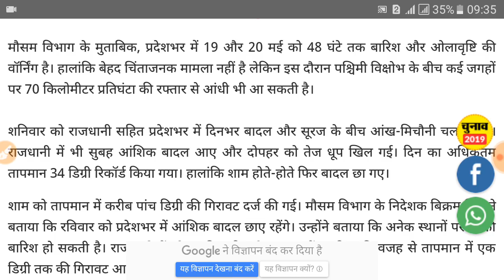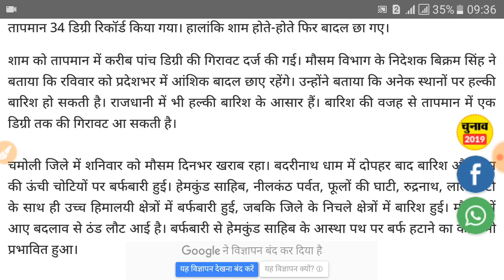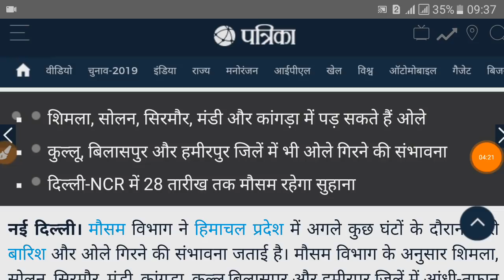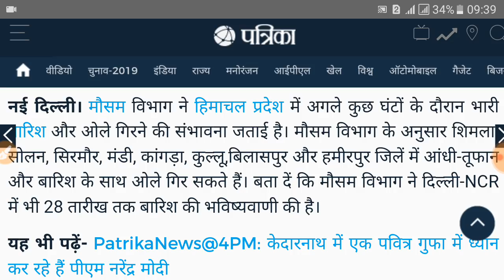19 से 22 मई तक आएगा तूफान, मौसम विभाग की चेतावनी । जानिए कहाँ कहाँ आएगा तूफान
मौसम विभाग :- भयंकर चेतावनी ।
19 से 22 मई तक आएगा तूफान ।
देश मे हाई अलर्ट ।
          सावधान !!
     कुदरत का कहर । देश के कई बड़े हिस्सो में तबाही की आशंका :- मौसम विभाग । भयंकर तूफान की मिल विभाग की तरफ से भयंकर चेतावनी .. सावधान !!

जानिए कहाँ कहाँ पर आएगा तूफान ! (पूरी जानकारी)

     इन जगह आएगा तूफान :- उत्तराखण्ड[(3 जिले)ओलावृष्टि,तेज बारिश व तूफान], दिल्ली एनसीआर[(पूर्वी दिल्ली),तेज बारिश व आंधी], हिमाचल प्रदेश[(8 जिले), ओलावृष्टि], व राजस्थान[(7 जिले),तेज आंधी] में तूफान की आशंका ।

  यह जरूर जानिए :- 70 किलोमीटर प्रति घण्टे की रफ्तार से चेलेगी उत्तराखंड में आंधी , 19 व 20 मई को । हिमाचल प्रदेश में 19 में को तीन घंटे होंगी तेज ओलावृष्टि । दिल्ली एनसीआर में 28 मई तक रुक रुक कर होंगी बारिश । राजस्थान में 40 किलोमीटर प्रति घण्टे की रफ्तार से हवायें व धूल के गुबार बनेगे ।

ध्यान से देखे पूरी खबर :-

राजस्थान :- जोधपुर,बीकानेर,जैसलमेर,जयपुर समेत आसपास के 7 राज्यों में हाई अलर्ट ।

उत्तराखंड :- चमोली, चम्पावत,नैनीताल ने तूफान व ओलावृष्टि की आशंका ।

हिमाचल प्रदेश :- मंडी, शिमला,बिलासपुर,सोलन, हमीरपुर समेत 8 जिलों में अलर्ट और चेतावनी ।

दिल्ली एनसीआर :- चाँदनी चौक व पूर्वी दिल्ली के इलाकों में तूफान की चेतावनी ।
 इसके अलावा उत्तर प्रदेश , पंजाब व हरियाणा के राजस्थान, दिल्ली से सट्टे  हुए इलाको में बारिश होने की चेतावनी ।

वही आज ओडिशा,तमिलनाडु व केरल में भी मौसम करवट ल सकता है और तेज बारिश हो सकती है । जो कि तकरीबन 4 से 5 घंटे तक चल सकती है ।

तो यही थी आप सभी के लिए मौसम की महत्वपूर्ण रिपोर्ट जिसके तहत देश के कई बड़े हिस्सो में एक भयंकर हाई अलर्ट जारी किया गया ।

                                                             ।। धन्यवाद ।।
                                    जय हिंद । जय भारत
                                       ।। वन्दे मातरम ।।

Biggest Update Whether Department In India . Department Is Official Notice Wether . Because Wether Is Full Risky And This Reason Wether Department 8 Day's High Alert . And You Safe Wether Department Said . Wether Department Update & You Get Biggest News

Other Information Get You ..

तेज तूफान,महावत,चक्रवात सभी एक साथ 4 दिन रहिएगा सतर्क, बहुत ही बड़ा तूफान ।
सभी लोग देखिये ।

देश मे आने वाला है भयंकर तूफान ।
विभाग की चेतावनी जारी !!!
भयंकर तूफान !!
मौसम विभाग का हाई अलर्ट :- 13 बड़े राज्य में भयंकर 1 से 4 मई तक आएगा ।

तूफान ! सावधान !
                महाराष्ट्र , गुजरात, राजस्थान ,यूपी समेत 13 बड़े राज्य होंगे अंधड़ से प्रभावित । कुदरत बरसाने वाला है कहर !

भयंकर तूफान , भयंकर खबर ।

     बारिश के साथ आएगा तूफान ।
21 मई तूफान खबर !
मौसम विभाग रिपोर्ट :- 13 बड़े राज्यो में हाई अलर्ट । पिछले कुछ दिनो मे अंधड़ व बारिश कई प्रकार की हानि हम को देखने को मिली । आने वाले कुछ दिनों में भी इसी प्रकार का वातावरण हमको देखने को मिलेगा । इसलिए हमारी तरफ से हाई अलर्ट जारी किया जा रहा है जहाँ पर आप सतर्क रहियेगा  । उतर प्रदेश ,गुजरात, महाराष्ट्र ,ओडिशा ,राजस्थान, मध्यप्रदेश , कर्नाटक ,आंध्र प्रदेश ,केरल ,तेलंगाना ,पंजाब , उत्तराखंड ,हरियाणा ।

1. खुली जगह में तूफान आने के समय रहे ।
2. सुरक्षा के आपके पास जो भी तरीके हो वह तैयार रखे ।
3. हाई अलर्ट में आप पहाड़ वाली जगह पर न जाये ।

       करे ।

This Video Is Mosam Information. Public Information. Latest Mousam Vibhag RIport Agami 5 Day In Risk Day Because Tufan And Rain In 2 State .All 2 State In India . uttar Bhart me aagami 5 Din Kafi Khatarnak Honge .Kyoki 5 dino me Kudrat Purn Rup Se Apna kahar Batayega . isliye Vibhag Ne Alert Jari kiya. Main Vibhag RIport Savdhan . Difficult Day Later 5 Day. High Alert ...

Exclusive News